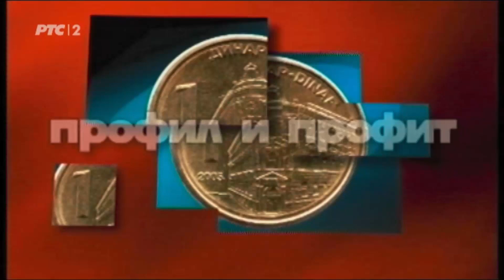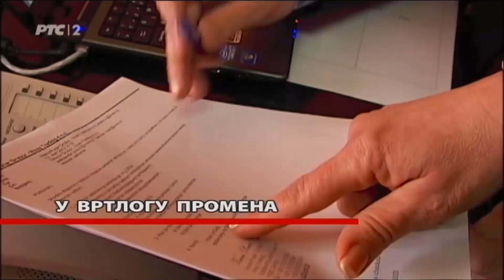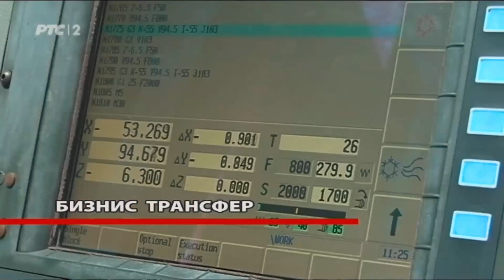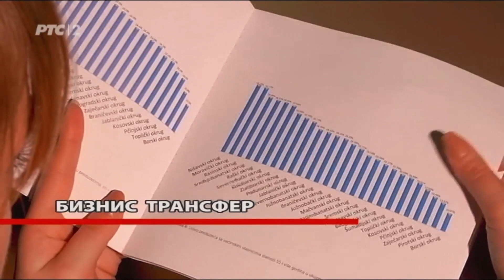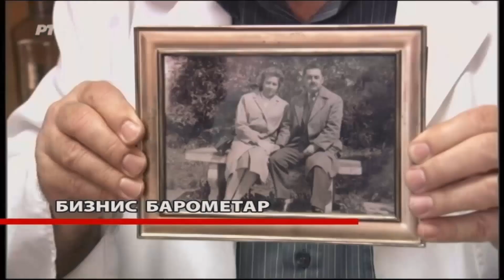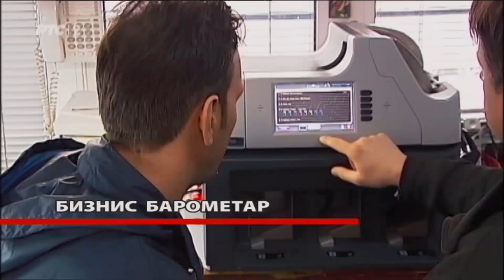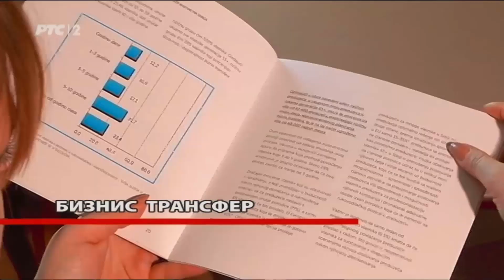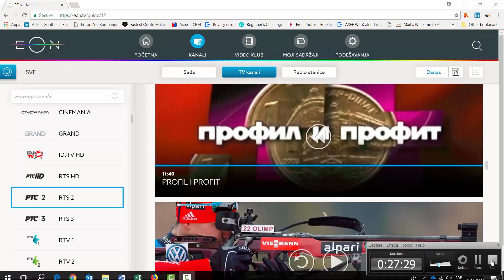Biznis transfer - Prenos poslovanja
Biznis transfer podrazumeva prenošenje poslovanja preduzeća na drugu osobu (deca, menadžeri, zaposleni, drugi preduzetnici, menadžeri…) ili preduzeće čime se osigurava kontinuitet poslovnih aktivnosti preduzeća.
Da li i kakve odgovore imaju na biznis transfer, kako vide svoju budućnost i budućnost svojih kompanija, čemu se nadaju osnivači kompanija u Srbiji, istraživao je ASEE Centar a rezultati sa komentarima i preporukama objavljeni su u Biznis transfer barometru koji možete preuzetii u štampanom ili elektronskom izdanju slanjem zahteva na